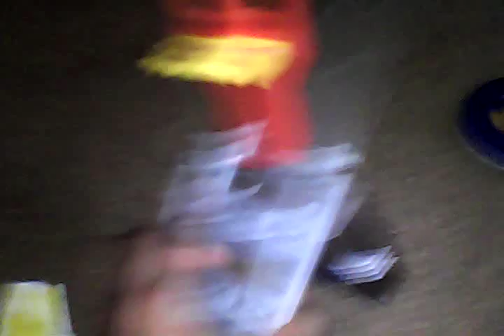Jay Edwards sing a song from the mad turkeys movie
The mad turkeys are having a new song by the lions